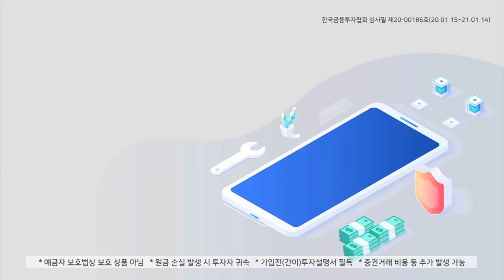브렉시트·부양책 등 미래 불확실성 확대될 듯 (내일장전략.주식투자/20.12.07)